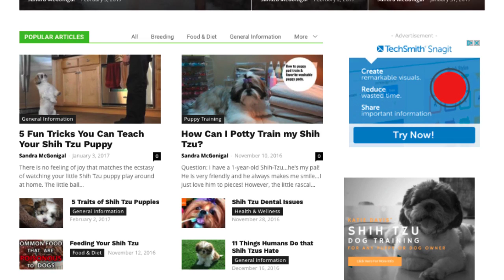Creative Shih Tzu - Find out about your Shih Tzu